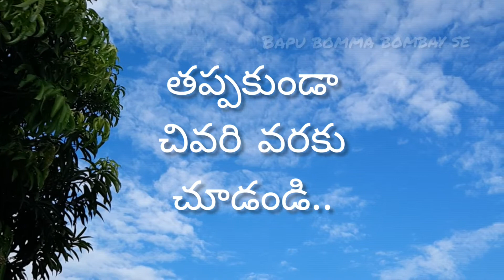How to record slow motion videos with mobile in telugu|| tips to record slow motion videos in mobile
Hello everyone,

If u are visiting this channel first time, I'm swathi priya i do videos on different topics like travel,decor, cooking,tech, photography and so on...Please watch my videos if u like my video subscribe to my channel and hit the bell icon.

In this video I'm going to show you how to record slow motion videos in mobile with simple tips.

My other video links are provided below , if you are interested please watch and share to your friends and family..